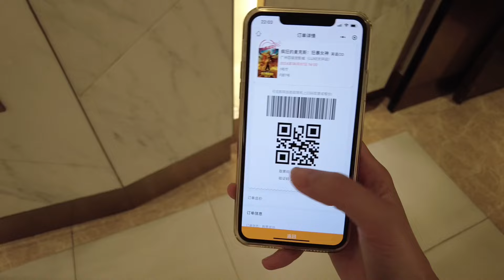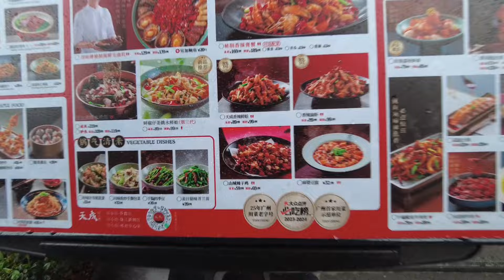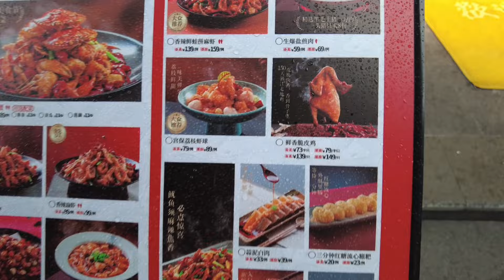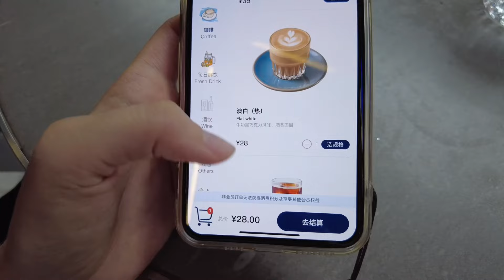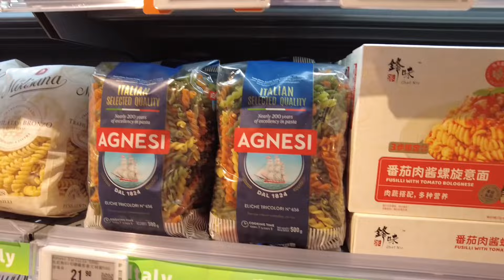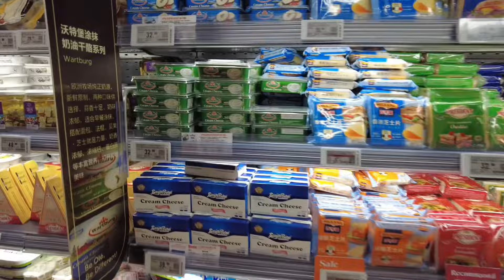СЛИШКОМ БОЛТЛИВЫЙ ВЛОГ / КИНОТЕАТР / ГУЛЯЕМ ПО ЛАКШЕРИ ТЦ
Нихао, ребята 🇨🇳
Сегодня будет очень болтливый влог 🤣
Расскажу почему мне грустно в Киате, сходим в кино на Безумного Макса. Естественно покушаем 🍜 вы послушаете мои рассуждения на тему «зачем китайцы фоткают еду» и погуляем по лакшери Тц.